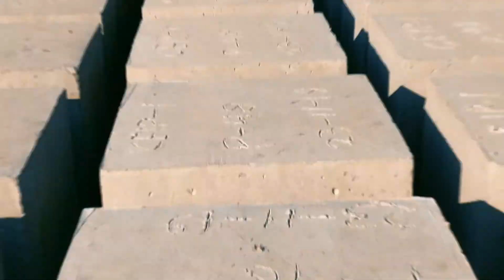Kuakata Tour | Vlog 1.0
I mean it's better than Cox's Bazar.
Less crowded with humble people.
And also the Sea Beach is clean ;)